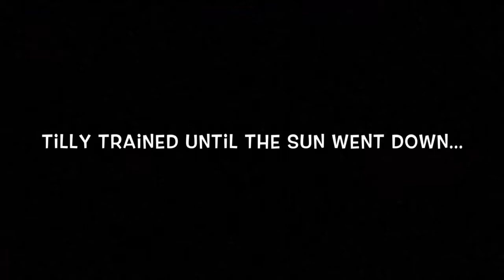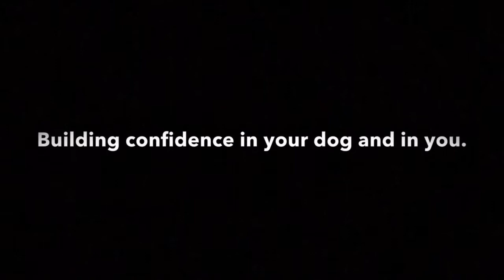Real Life Dog Training | Aussiedoodle Puppy - 5 Months Old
Learn more about us and how you can see similar results with YOUR DOG!

In this video we have Tilly, a 5 month old Aussiedoodle puppy. When dogs stay with us for training they are immersed into our home. So we train through real life situation... like when the propane deliver truck is outside! That's what you see here. Tilly working an obedience lesson with real life distractions.

Dog Psychology and Training Center was founded in 2008. We train  your dog in our home or in your home. We offer 1-on 1 private lesson training and board and train programs for the best dog training experience. That makes a happy dog owner. We train your dog the basic obedience commands walk, sit, come, down, place, heel with verbal commands and hand signals. We also teach house manners and behavior commands like stay, crate, enough, leave it. We address housebreaking/potty training as well as eliminate bad behaviors like bolting, jumping, barking, digging, leash pulling, counter surfing, stealing and marking. We will train your dog at any age size or breed.

Catch us on our next LIVE Q&A! Follow us to get updates on when!

Dog Psychology and Training Center | Greenville South Carolina